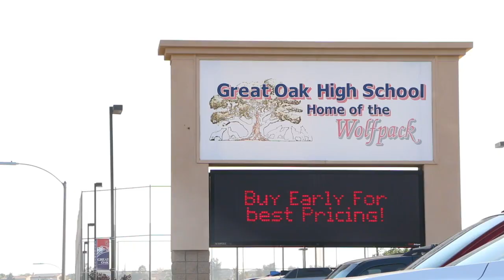Great Oak Workout Week Day Three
In day three of the Great Oak Workout Week series, not only does the Wolf Pack take on a tough workout but we look at how leadership is designated within the team.  The team captions work hard to help the coaching staff manage a team of over 150 athletes.

The workout:

2X (1x800m + 2-Mile Tempo)